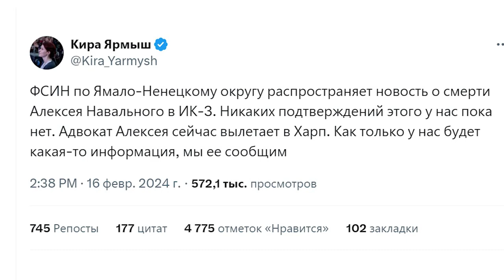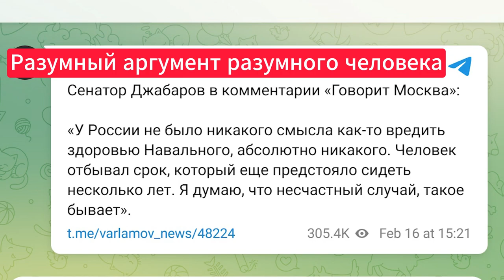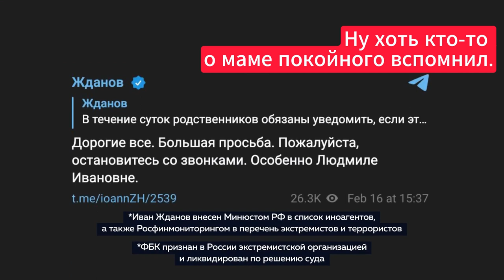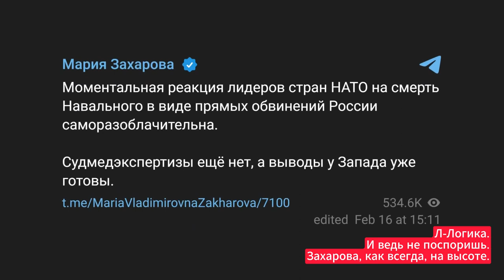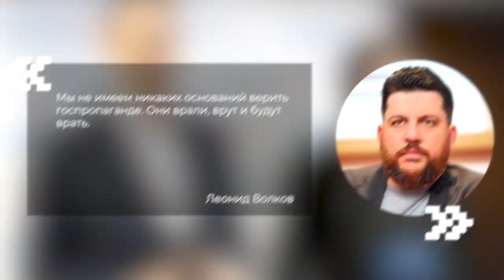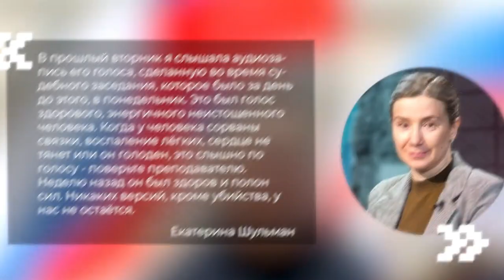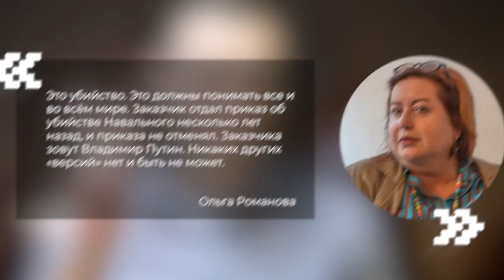Смерть Навального. Что пишут в Интернете.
Сделал подборку высказываний политиков, журналистов , оппозиционеров о смерти Навального. Мое мнение простое- никто не сможет  заставить граждан России сопереживать естественной смерти предателя Родины. В адском котле у Иуды, генерала Власова, Горбачева и предателей помельче  появился новый сосед.Нельзя продавать Родину ни за какие деньги-ни за криптовалюту, ни за евро, ни за доллары.